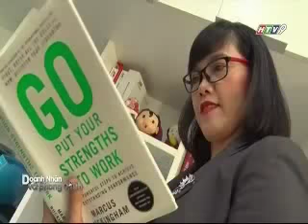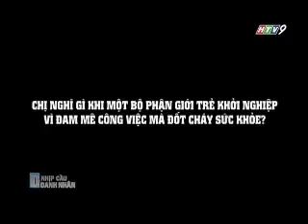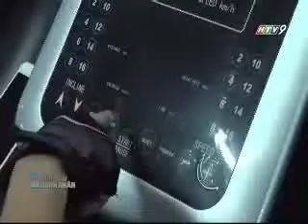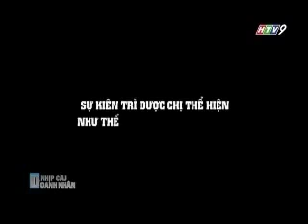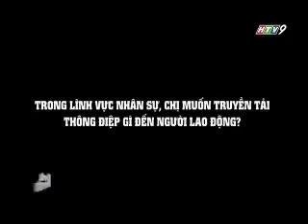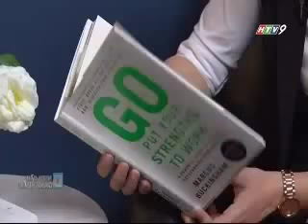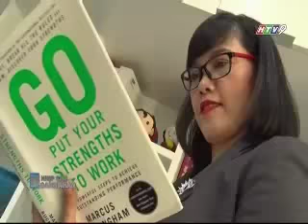20170908 T HTV9 NEWS 152500 Businesswomen and st